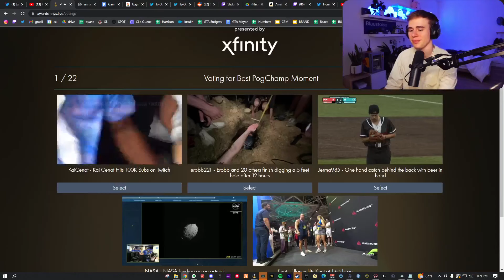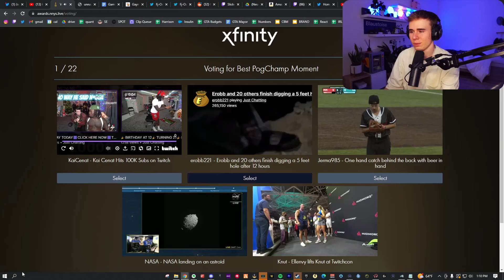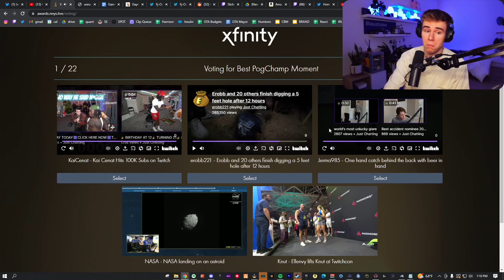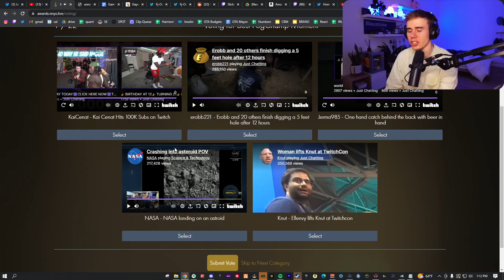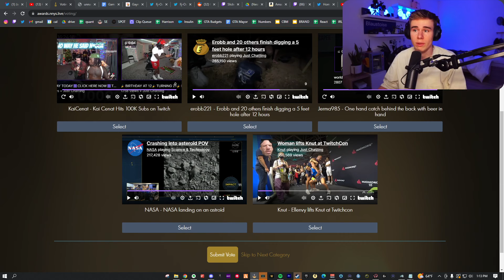Blau Votes On The Best Pog Moment On Twitch | NymN's New Year Show